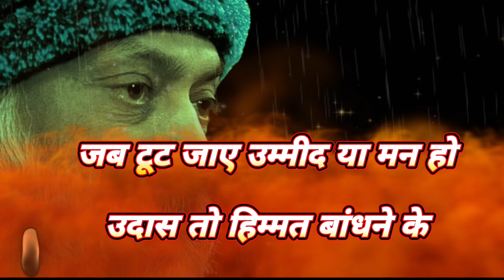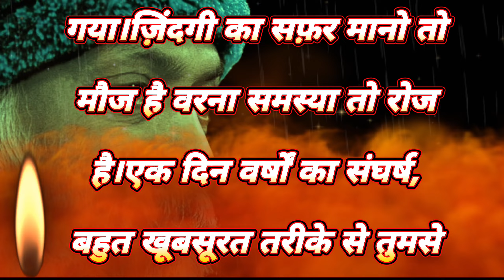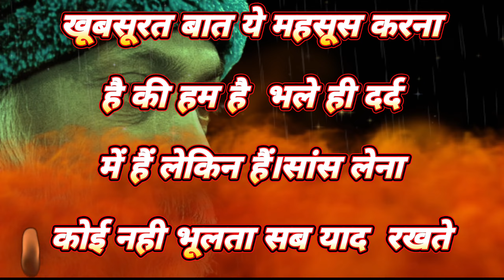oshotalks | जिंदगी से शिकायते हो तो ओशो का ये जरूर सुने